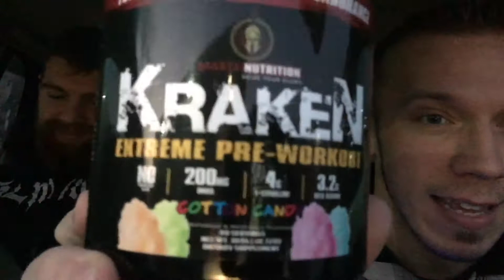Honest Reviews: Sparta Nutrition Kraken - Cotton Candy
opperman fitness